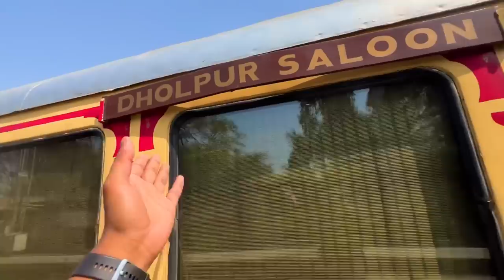World’s Most Expensive Train | 11 Lakh ki Ticket 🫣 | Palace on Wheels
World most ￼ luxurious train
￼ Palace on wheels